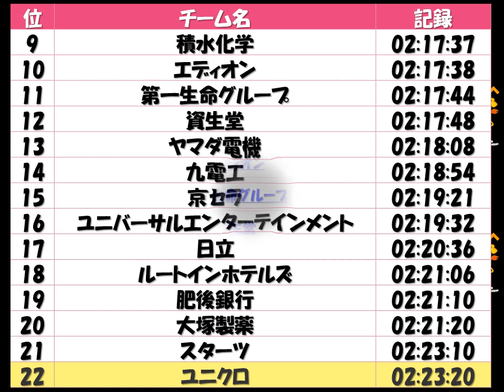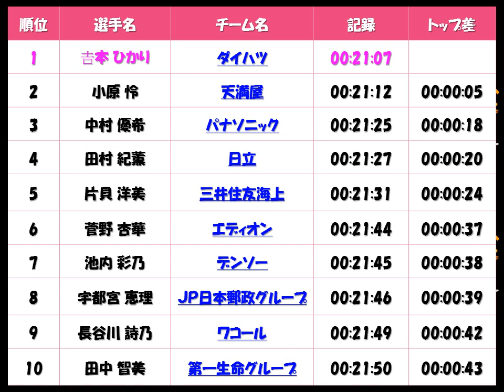クイーンズ駅伝2019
優勝：ＪＰ日本郵政グループ